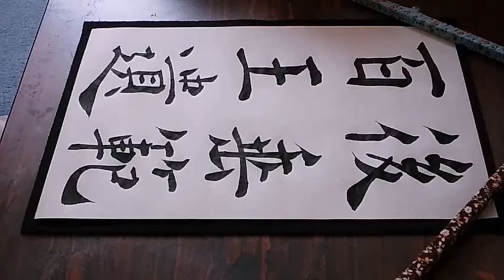書道臨書☆虞世南☆孔子廟堂碑38～後垂範百王遺～